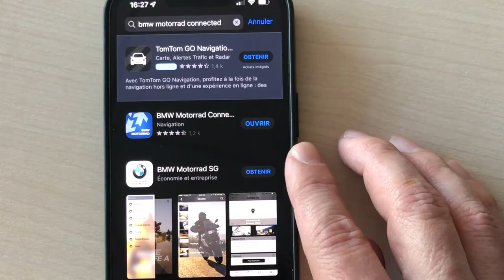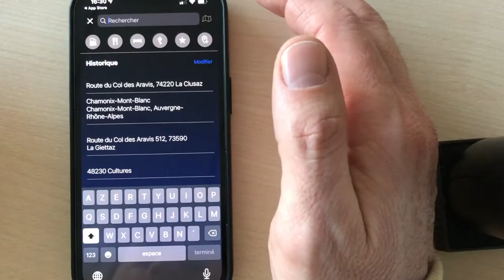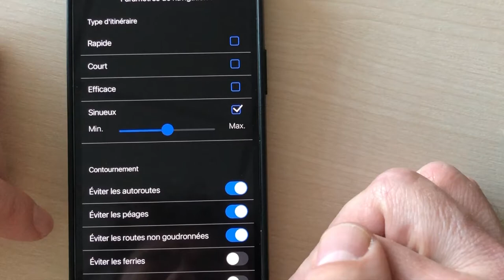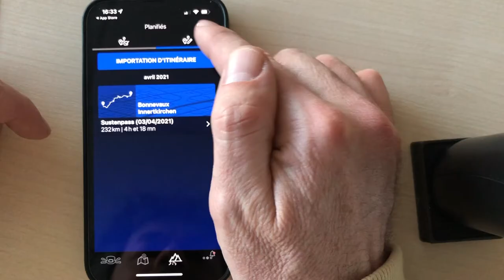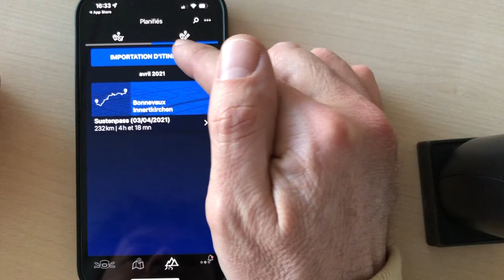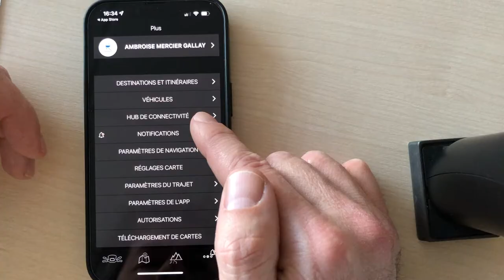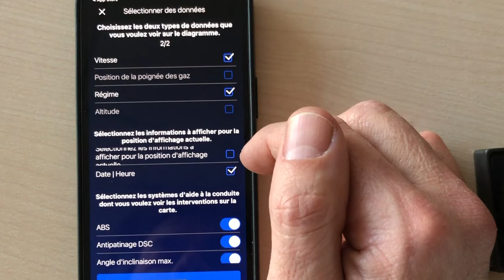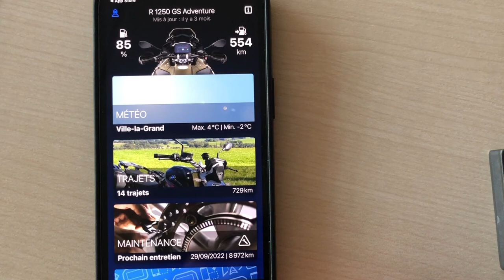Application BMW Motorrad Connected : Tuto rapide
Découvrez comment utiliser l'application BMW Motorrad connected avec votre BMW R1250GS ou toute autre BMW avec l'écran connected.
Comment définir son parcours, importer un ficher GPX, enregistrer son parcours et les paramètres de la moto.